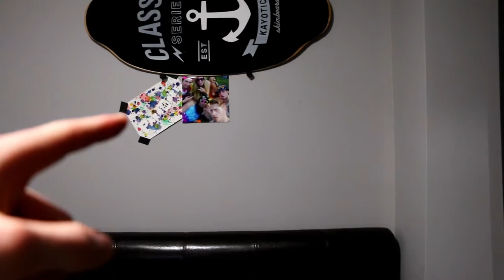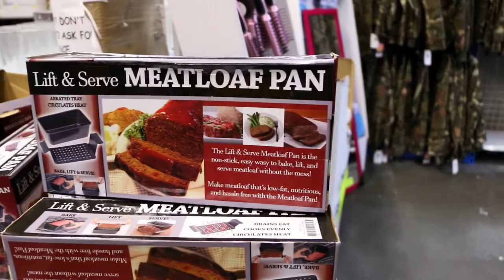DIY Snowboard Wall Mount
Needed something that would let me mount my snowboard horizontally to my wall  but wasn't able to find anything. A majority of the products offered only allowed vertical mounthing, so I followed a template and built one myself.